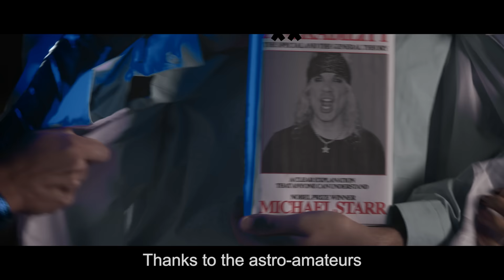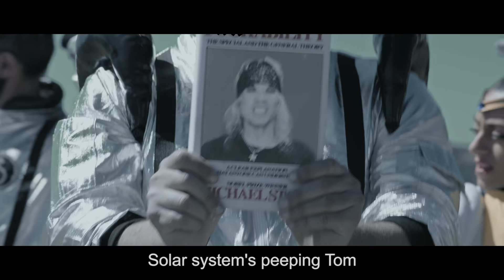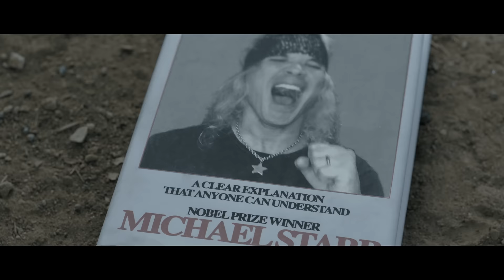NANOWAR OF STEEL - Uranus feat. Michael Starr (Steel Panther) | Napalm Records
Video Credits:
Directed by Paolo Cellammare
Produced by    Nanowar of Steel
Executive Production    The Best Blend
Executive Producer    Edoardo Carlesi
Executive Producer    Paolo Cellammare

Cast
Dr. Potowotominimak     Potowotominimak (Carlo Alberto Fiaschi)
The Assistant    Mr. Baffo (Raffaello Venditti)
Professor Starr    Michael Starr - Steel Panther
Spaceman from Uranus    Mohammed Abdul (Valerio Storch)
Spaceman from Uranus    Gatto Panceri 666 (Edoardo Carlesi)
Spaceman from Uranus    Uinona Raider (Alessandro Milone)
Princess Ophelia    Silvia Perazzoni
Miranda    Susanna Maggio
Ariel    Alessia Ganci
Umbriel    Simona Scionti
Titania    Carol Cristofari
Oberon    Elena Misticoni

Camera
Director of Photography    Francesco Carini A.I.C. - IMAGO
Time-Lapse Camera / Assistant Camera    Valerio Fea
DIT    Claudio Manca
Drone Operator    Claudio Manca
Assistant Camera / Electric    Giacomo Citro
Assistant Camera / Electric    Davide Morabito

Post-Production
Editing    Claudio Manca
Color Grading    Paolo Cellammare
Graphic Design    Valerio Fea
VFX    Michelangelo Frisoni

Make-up and Props
Costume Designer    Nadia Baiardi
Make-up and Hair    Dilys White
Assistant Make-up and Hair    Giulia Stronati
Choreography    Valeria Loprieno

Locations
Zermatt Gornegrat Planetarium
COWO® Milano Buenos Aires